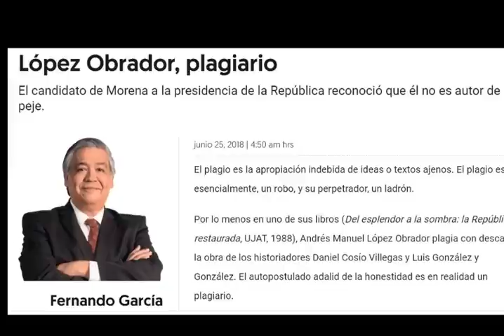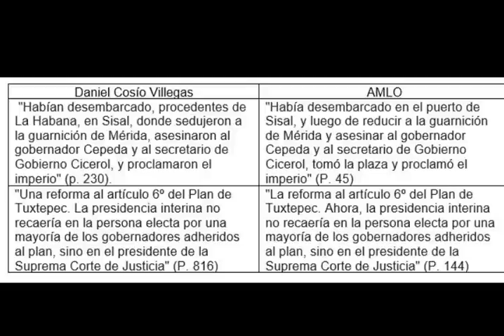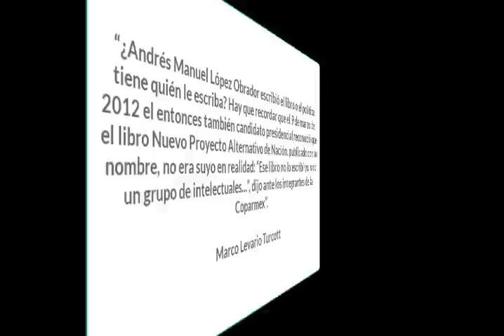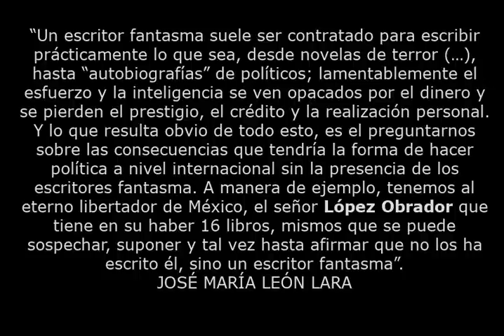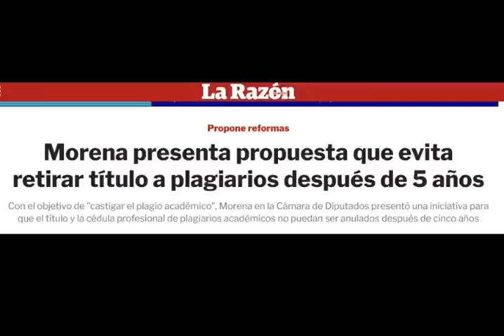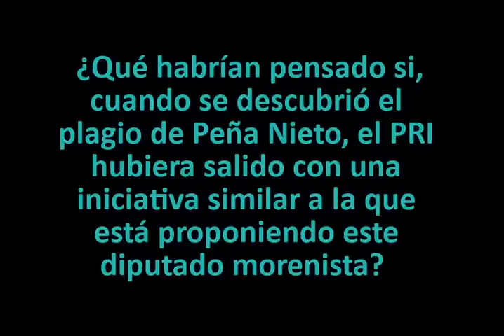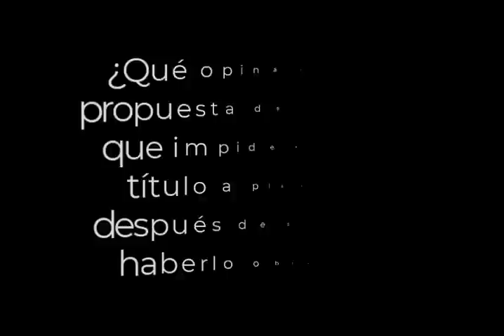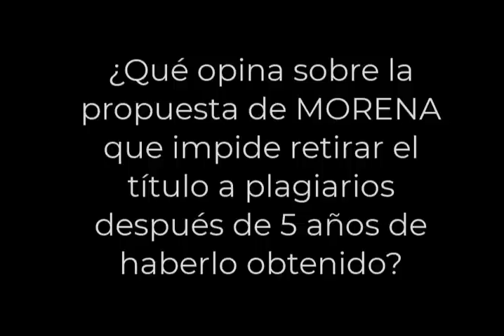¡¡¡DESCUBRE EL PLAGIO DE AMLO!!!!! El PRESIDENTE también PLAGIÓ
¿Te has preguntado por qué el presidente Andrés Manuel López Obrador defiende tanto a Yasmín Esquivel? ¿Es porque también es un plagiario en el poder?
En este video te muestro cuáles han sido los plagios de nuestro presidente y también descubro a otro personaje de la 4T que ha sido acusado por plagio, además de la ministra Yasmín Esquivel.
Es inaudito darnos cuenta de que nuestros políticos son mucho discurso y pocos libros. Pero, sobre todo, impacta el hecho de saber que prefieren caer en cualquier tipo de corruptelas antes que sentarse a escribir algo propio.
Aquí te dejo los enlaces a las fuentes que consulté para la realización de este video.